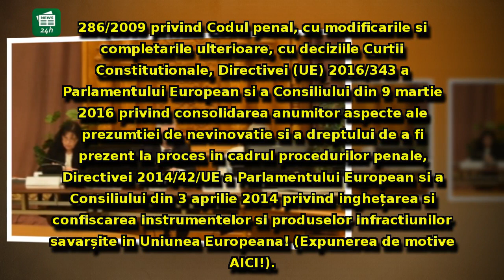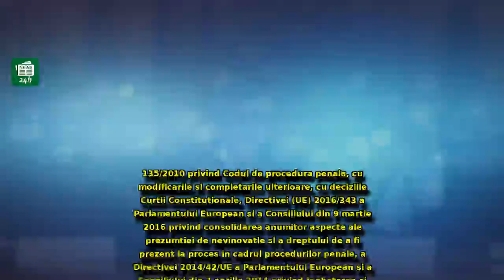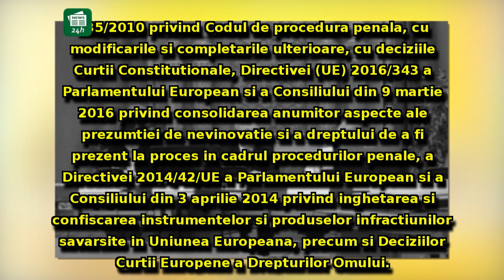ALERTĂ - Comisia Iordache a publicat proiectele de modificare a Codului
ALERTĂ - Comisia Iordache a publicat proiectele de modificare a Codului Penal şi a Codului de Procedură Penală/ DOCUMENTE